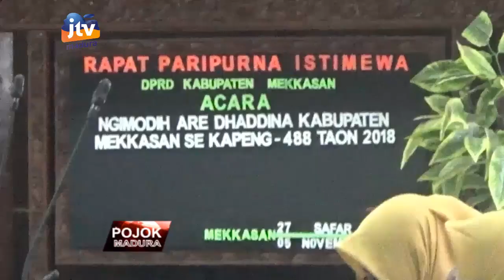UNIK, SIDANG PARIPURNA HARJAD PAMEKASAN GUNAKAN BAHASA DAERAH MADURA